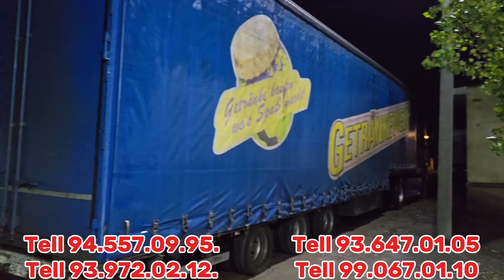SARDOR AKAMIZNI 300 DAN ZIYOT TOZA 💯 💯 BUQALAR YETIB KELDI NARHLARI ARZON DOYIMGIDEK